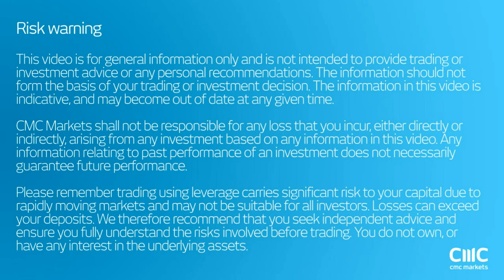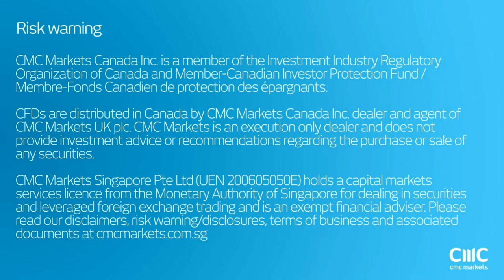Hope is driving equity markets higher CMC Markets 11th January 2017